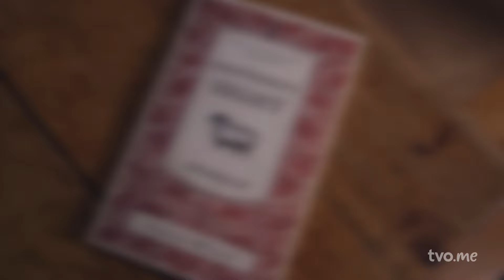Beauty And Grit: A Look Into Ontario Sheep Farming | ONsite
Beauty And Grit: A Look Into Ontario Sheep Farming

Barbara McLean, with her husband, retired doctor Thomas Wilson, has been running a sheep farm in Ontario for 50 years. What changes has she seen over the years? Jeyan Jeganathan talks to McLean about her life on the farm, and her plans for succession, and other topics from her book, "Shepherd's Sight: A Farming Life."

00:00 Intro
00:39 Humble beginnings on the farm
02:31 Why sheep farming?
03:31 Characteristics of Border Leicesters
04:32 Do sheep have personalities?
05:15 What goes into lambing?
05:54 Newborn lambs
06:31 The hard work of farming
07:34 Changes in farming over the years
08:47 Generational farming in Ontario
09:41 Who will succeed us?
11:27 Looking back

 / theagenda